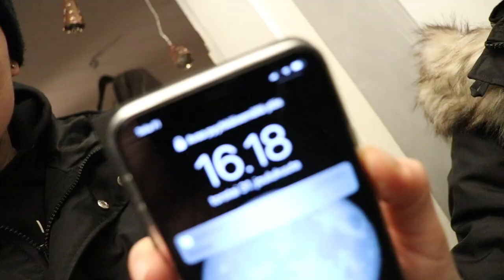Löysin kuvan mun ensimmäisestä autosta! AMIS